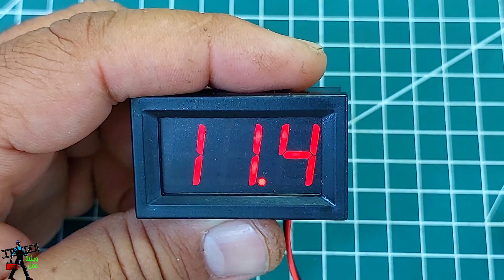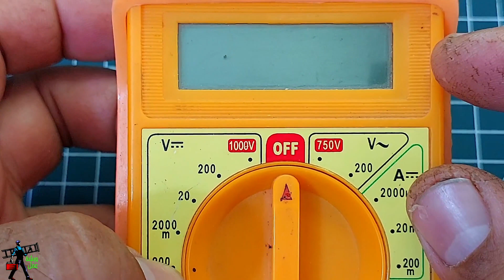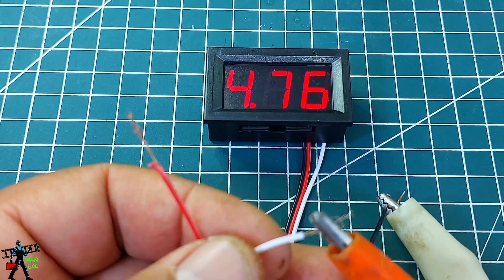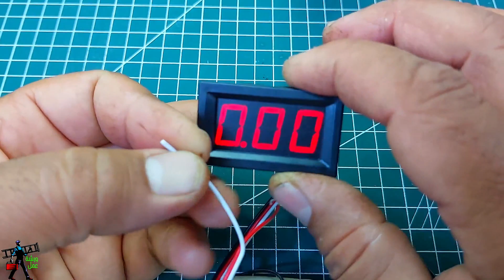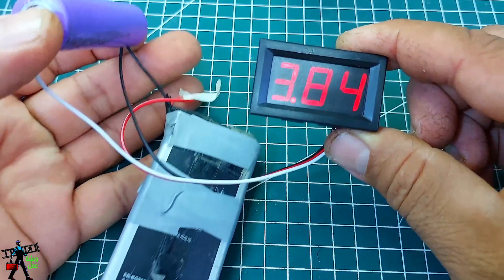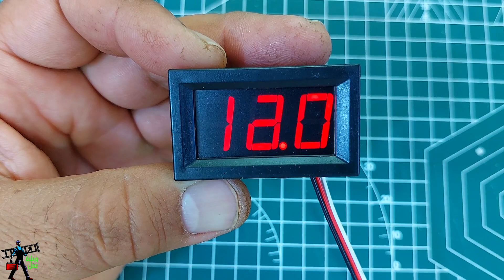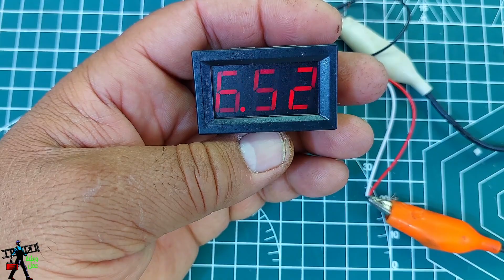طريقة جعل الشاشة الرقمية تقرا بصورة صحيحة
How to make the digital screen read correctly